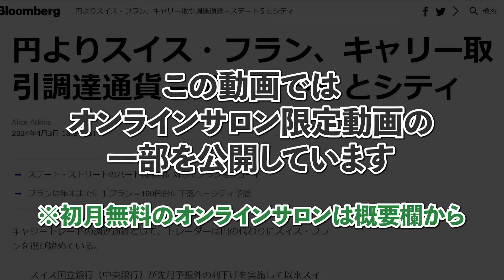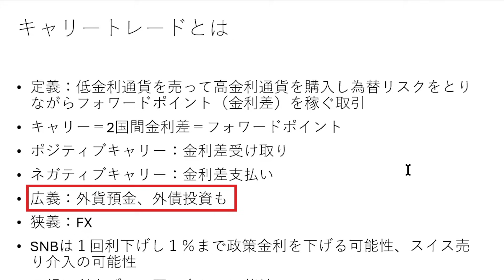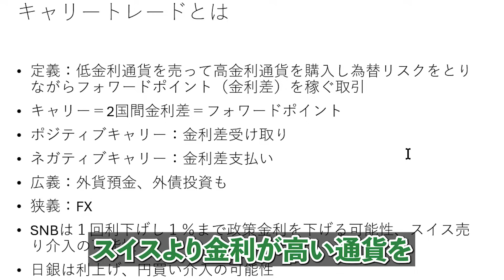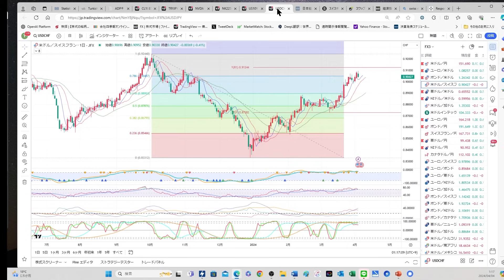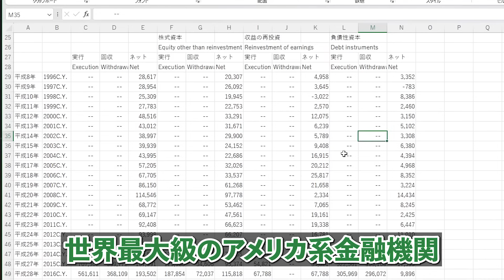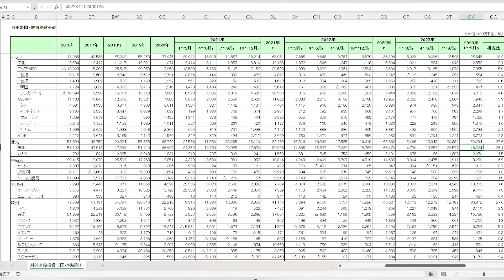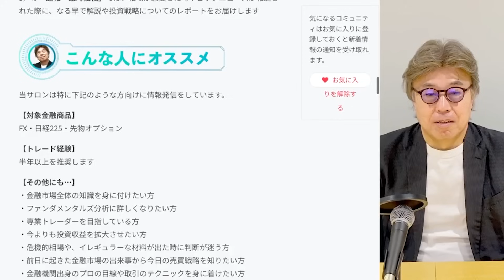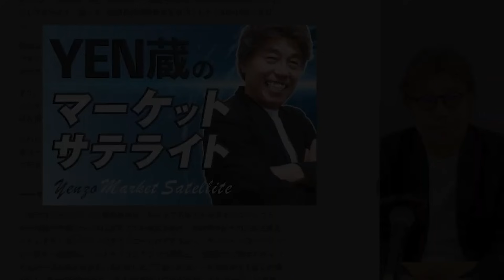【FXスキルUP】キャリートレードの基本とM&Aが為替相場に与える影響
【目次】
00:00　キャリートレードとは？
08:00　円からスイスフランへ
10:52　企業買収が為替相場に与える影響
18:25　オンラインサロンのご紹介